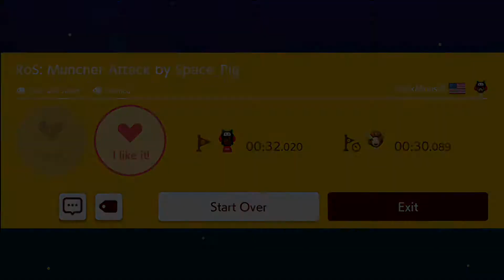TeamShell Level Inventory #22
00:00 - TDWarrior - Skyway to Shell - LSY-BJT-LKG
00:51 - Ray67 - Down Along The Cove - L2L-L0K-NPF
01:41 - RRiddleB - Rodney's SJ Electric Boogaloo - DFP-4XY-40H
03:03 - SockMonstr - RoS: Muncher Attack by Space_Pig - QVR-MV9-Q9G
03:57 - Joshbones - Josh Boneshell - DK9-5NR-SJG
04:32 - Will___ - Shellbound - B2B-FG8-NGF
05:25 - Gamours - Dunes of Cellerion - N7S-LFW-RKF
06:09 - VarioBro - Ram Rod - SYD-CKD-SSG
06:49 -  Farloon - Tanzra Hattic - 8C9-85C-CRF
08:00 - TDWarrior - The Chariot - 4TH-F2Q-PXG
08:43  - VarioBro - Saw Castle - QD4-MKT-6WG
09:37 - Keenzz - Entei's Den - 2J1-0GW-OTF
10:45 - MrGamer871 - Somebody's Manor - 6V3-P1R-CNF
12:48 - poltress - TheShellFlake - 497-TB3-9RG
13:50 - TDWarrior - The Devil - XFC-FGR-LHF